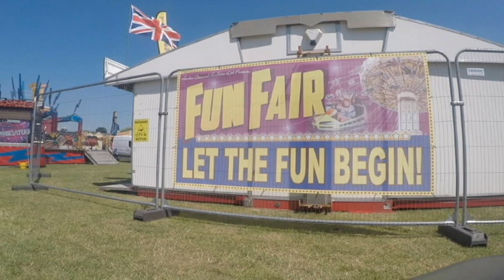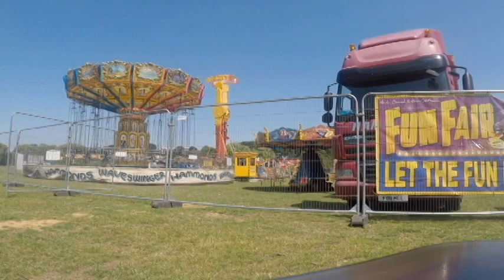EAST BARNET FUNFAIR part 1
Well it’s time for the East Barnet festival of funfair or whatever I don’t know lol. Anyway I’m out in the sun got my shades on loving life!!!